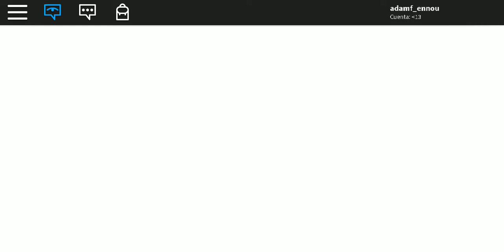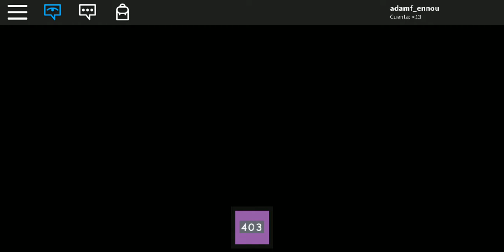Hotel-Full Walkgrouth-Roblox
No conexión!